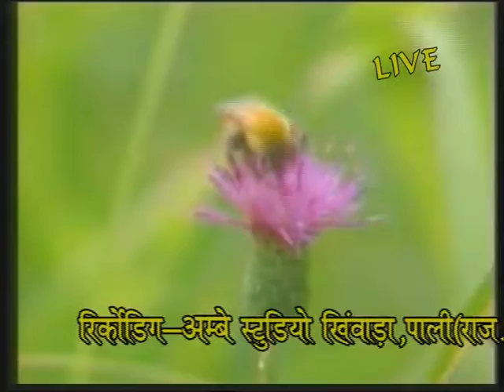MAST KLEDR NEW LIVE (AMBE STUDIO KHIWARA PALI)